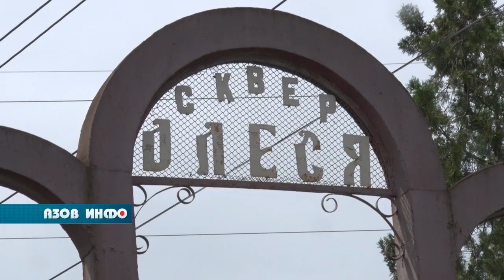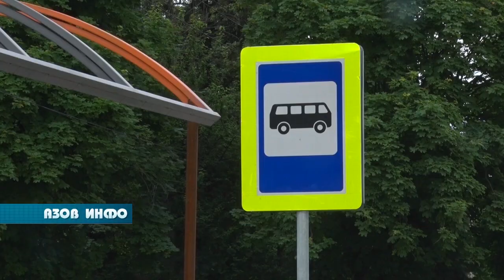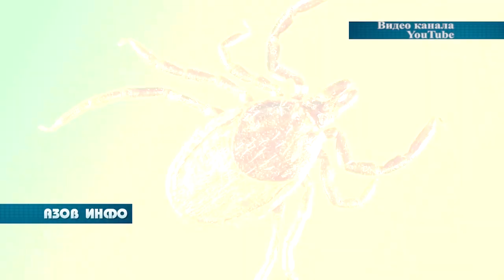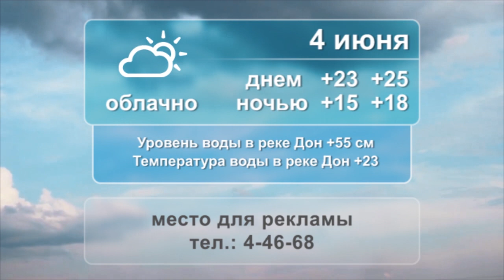02 06 23 Азов Инфо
АНОНС:

Сегодня 10 детей-сирот получили ключи от новых квартир.

Советы медиков. Как провести детям летний отдых без последствий.

Проблемы утилизации автомобильных покрышек.